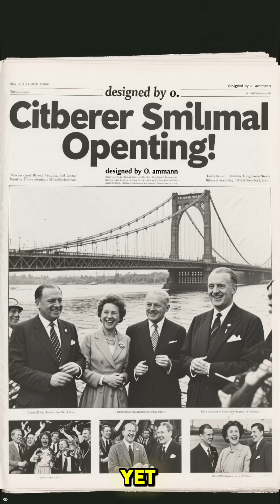The Forgotten Engineer Who Held New York Together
New York’s skyline would not be the same without Othmar Ammann.
A quiet Swiss immigrant, he designed the George Washington Bridge, the Verrazzano-Narrows, and more—structures that carried millions of people and reshaped the city forever.

But while his bridges became world-famous, his name was nearly forgotten.
Politicians claimed the spotlight. The city celebrated the structures, not the man.

This is the hidden story of the engineer who held New York together—
A man whose genius spanned steel and stone, yet whose legacy slipped into the shadows.

Most history books tell the same old stories… but here, we uncover the hidden voices, rare explorers, and unsung legends who truly shaped America and the world. From mystery figures erased from textbooks to heroes who changed history but were never recognized, every short video brings you a powerful story you won’t believe you’ve never heard before.

✨ What you’ll find here:

1-minute history shorts that grab your attention fast

Rare and forgotten figures who made a lasting impact

Inspiring stories that connect the past to today

👉 “The heroes you never knew shaped the world you live in.”

Epic Forgotten History & Legends
"Step into the past and uncover the untold stories of forgotten heroes, powerful queens, fearless warriors, and lost civilizations. From ancient empires to hidden legends, we bring history back to life—one short, powerful video at a time."

Motivational Wisdom Through Time

"History isn’t just dates and battles—it’s lessons in courage, perseverance, and vision. Our channel shares forgotten figures, legendary stories, and timeless wisdom that inspire you to face today with the strength of the past."